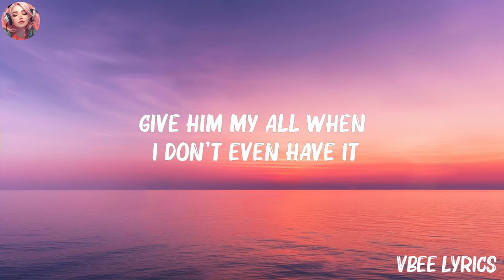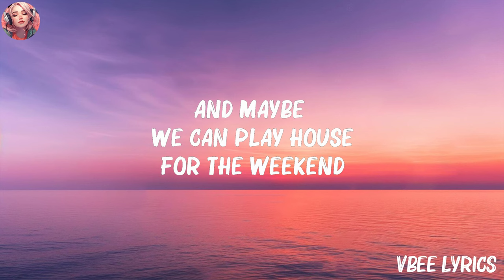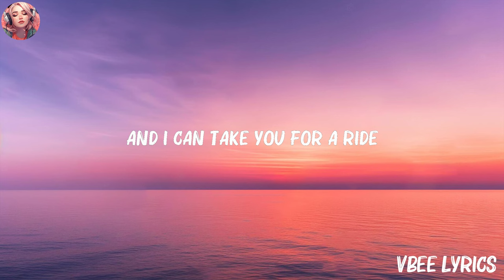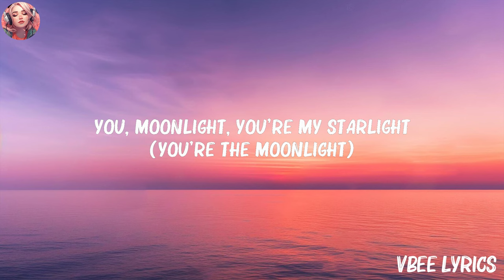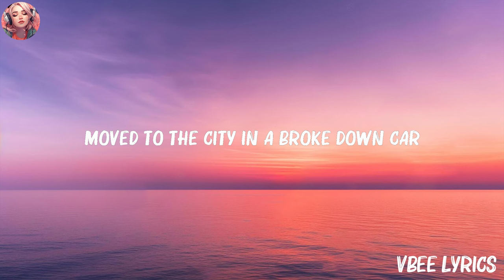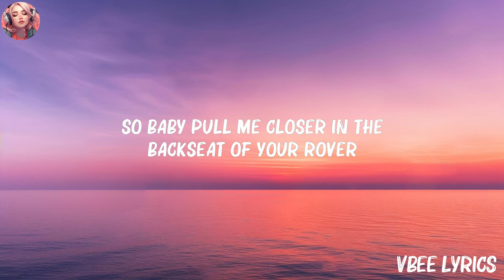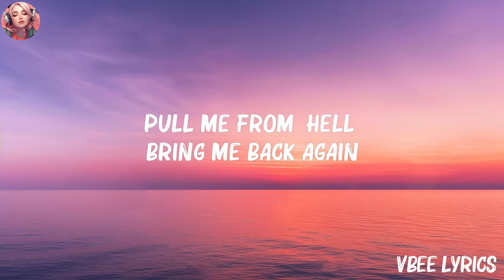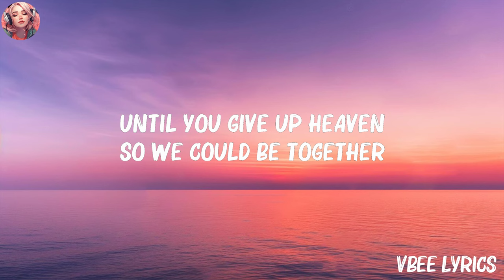Troye Sivan - Angel Baby (Lyrics) | Dua Lipa, The Chainsmokers,... (Mix Lyrics)